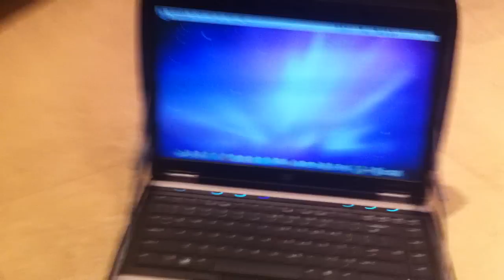Targus Hardside Slimline Case Review! (For Laptop/Notebook)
Targus Hardside Slimline Case Review! (Laptop/Notebook)
fot the 13.3" version it ranges from $40-$70 Australian, depending on where you buy it.